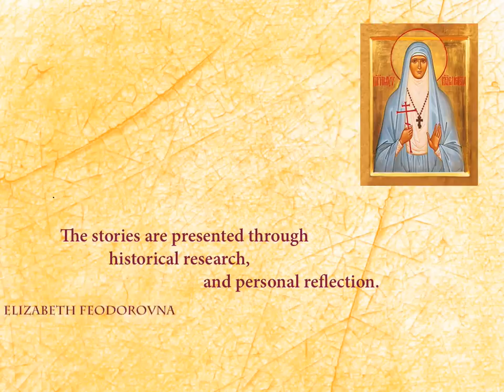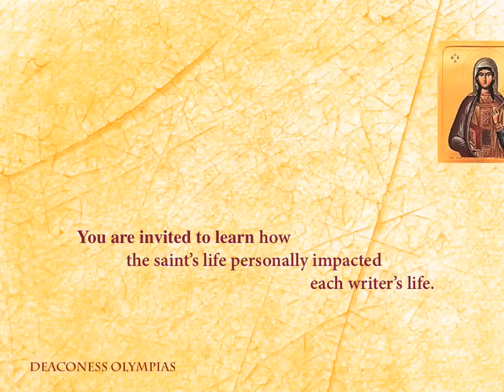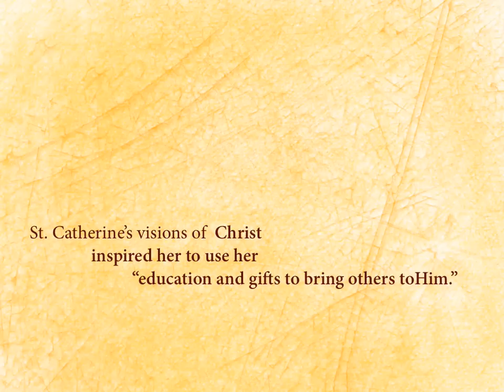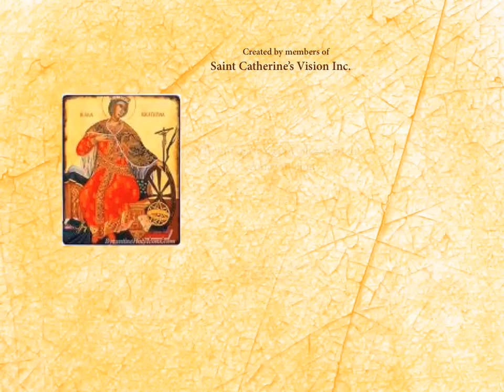Saint Catherine's Vision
Book Preview: Whether you know little about saints, or you know everything about saints, you must read
Encountering Women of Faith. Written by twelve women graduates of Orthodox theological schools,this book is a journey that shows how women have served in the Orthodox Church in the past and today.